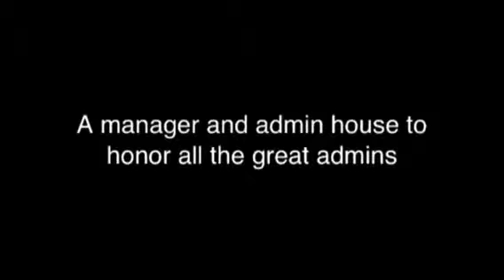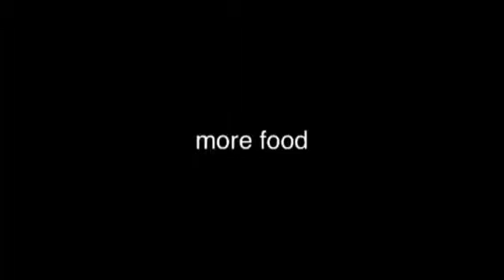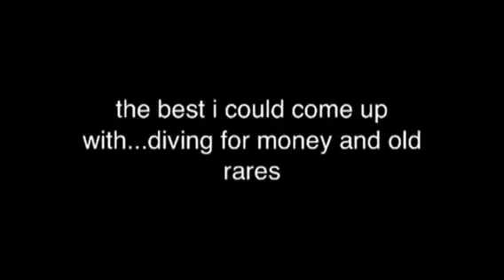Graal era ideas